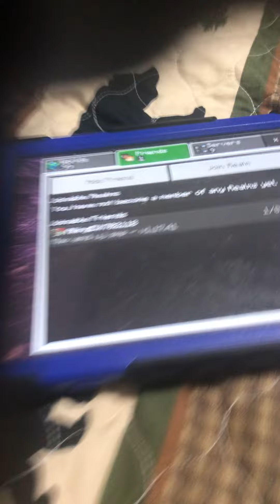We fand a strong Hold